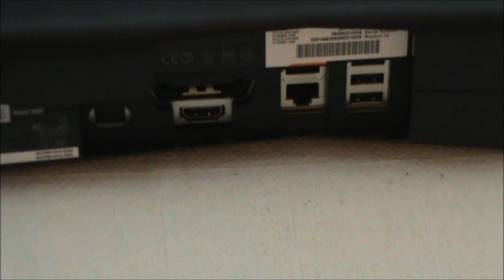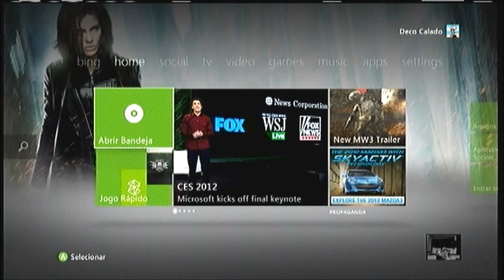Conectando Turtle Beach Ear Force PX21 no Xbox 360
Pessoal trago aqui um review do Turtle Beach Ear Force PX21 e como conectá-lo ao Xbox 360. Gostaria de ressaltar que mesmo sendo algo simples para alguns existem pessoas que tem dúvidas sobre o assunto achei pertinente fazê-lo. Procurei dar uma reduzida no volume do áudio para ver se fica melhor se puderem dêem um feed back para que eu saiba se devo fazer assim ou não ok. Um abração galera.